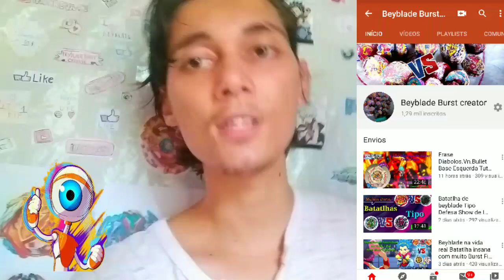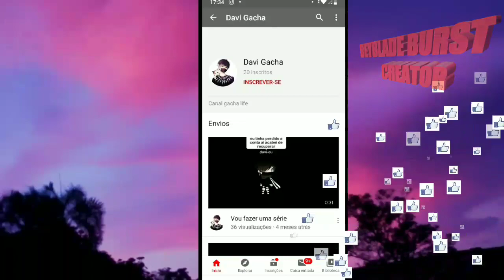Especial Festa do líder + novidades atualizadas do jogo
Salve Bladers, trago para vocês notícias atualizadas do Reality, então confira o vídeo para ver.
Ainda rolou especial para o líder da semana divulgando Canal.